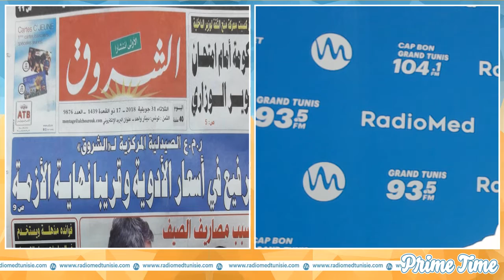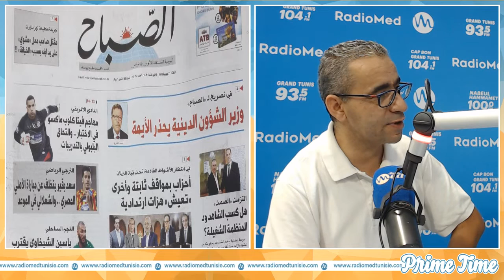أخر الأخبار الوطنية في الجرايد التونسية